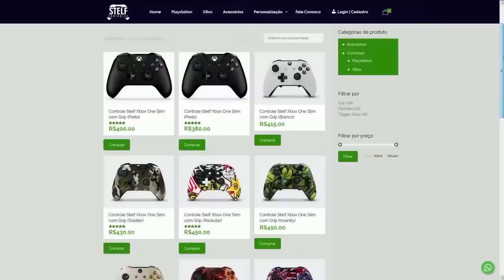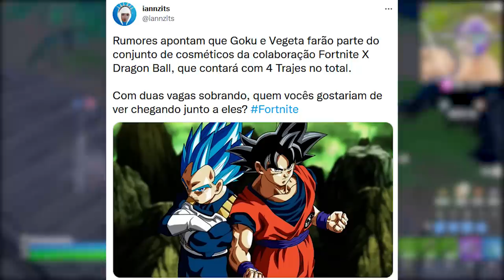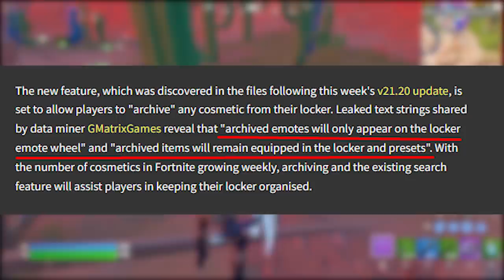FORTNITE - REMOVER SKINS INVENTÁRIO, GOKU e VEGETA SKINS VAZAMENTO?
Fala gurizada, nesse vídeo comento sobre Dragon Ball no Fortnite, skins Goku e Vegeta, remover skins do inventário e mais. Espero que gostem :)

Programa para editar: Adobe Premiere